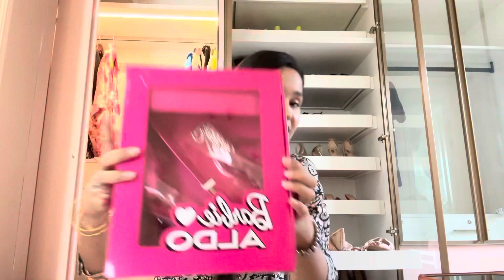SHOPPING HAUL|| NEW WALK IN CLOSET|| what did I get? SPENT 80,000₹ 😲